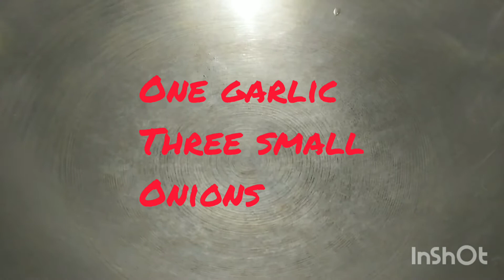Whole Chicken fry.